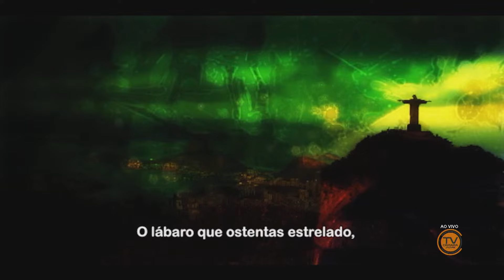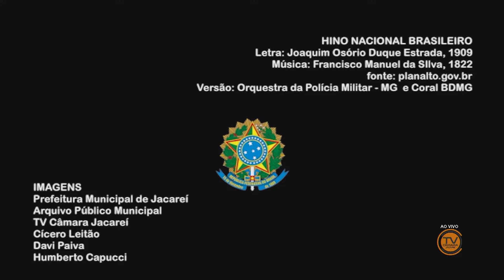09ª SESSÃO ORDINÁRIA - 04/04/2024 - Abertura